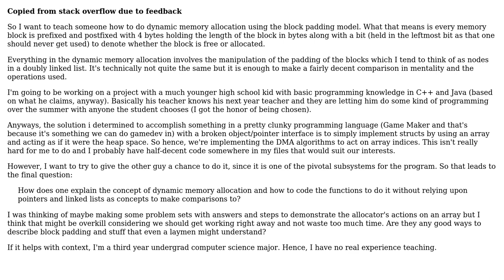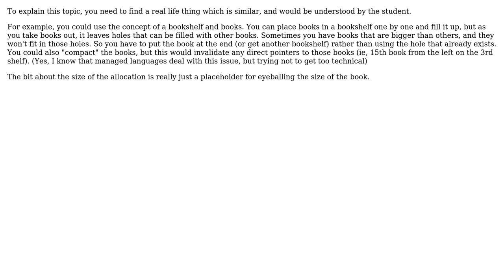Trying to teach a high school student Dynamic Memory Allocation - what are the best ways to do so?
Software Engineering: Trying to teach a high school student Dynamic Memory Allocation - what are the best ways to do so?

With thanks & praise to God, and with thanks to the many people who have made this project possible! | Content (except music & images) licensed under CC BY-SA | Music | Images & others | With thanks to user user64742 user Erik Funkenbusch and the Stack Exchange Network Trademarks are property of their respective owners. You are responsible for your own actions.